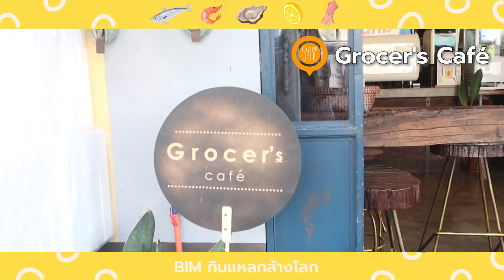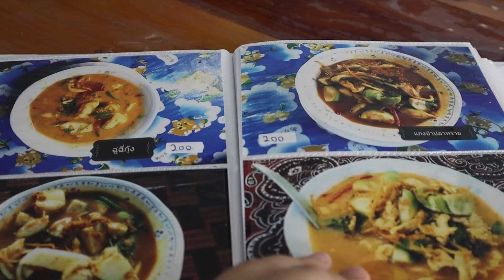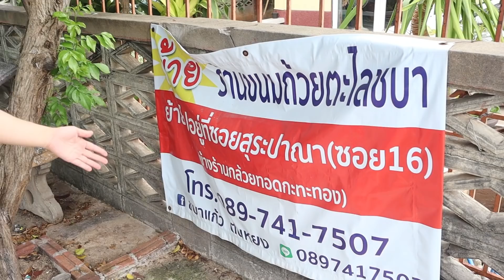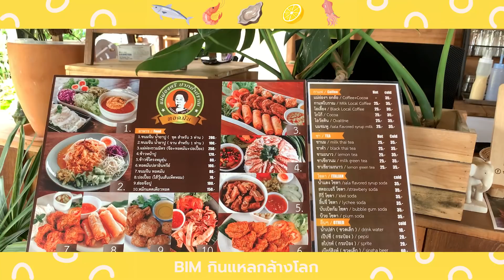(TH Sub) บิ๊มกินแหลก กับร้านดังปราณบุรี - EP.103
คำเตือน เปิด Subtitle ได้ตรงปุ่ม CC***

ออกทะเลรอบนี้ขอพาไป 3 ที่ คือปรานบุรี หัวหิน ชะอำ นะค้า โดยเริ่มที่แรกที่ปราณบุรีจ้า ด้วยความที่มีเวลาไม่มาก อาจจะไปได้ไม่กี่ร้าน แต่ขอขอบคุณลูกเพจทุกคนไว้ ณ ที่นี้ เป็นวันที่กินตามลูกเพจล้วนๆ และอร่อยจริง ถูกใจมากค่ะ ใครไปปราน เราแนะนำทุกร้านเลย จริงๆ มีร้านครัวลูกสาวอีกร้านที่อยากจะลองมากๆ เดี๋ยวรอบหน้าไม่พลาดแน่

พิกัด📍
Grocer's Cafe (เปิดทุกวันเวลา 7AM–4PM หยุดทุกวันพุธ)

ครัวเจ๊แมว  (เปิดทุกวันเวลา 10AM–8PM หยุดทุกวันจันทร์)

ร้านบ้านตันหยงขนมถ้วยตะไล สูตรคุณยาย  (เปิดทุกวันเวลา 10:30AM–3PM หยุดทุกวันอาทิตย์)
Maps : ร้านย้ายมาตรงนี้นะคะ
(กาแฟหน้าบ้านกล้วยทอด)

ทอดมันแม่ผ่องศรี  (เปิดทุกวันเวลา 9AM–7PM หยุดทุกวันอังคาร)